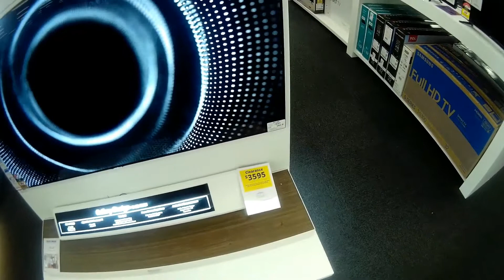do not buy an LG oled in australia vertical banding part 6 Harvey Norman sunshine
Exposing LG corporation Do not buy LG OLED LG engineer at my house Vertical banding anthony nesci